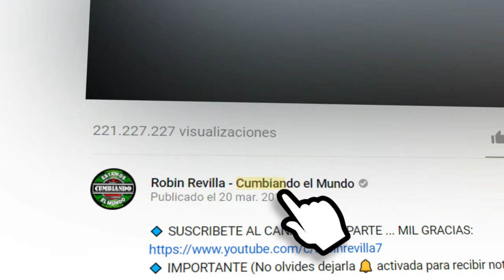CHUPA CHUPA | SABOR X